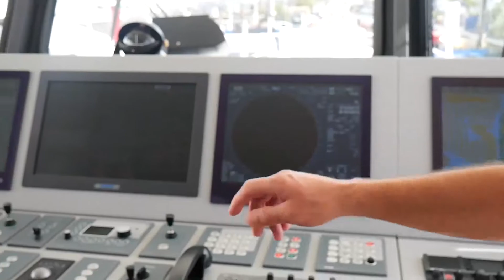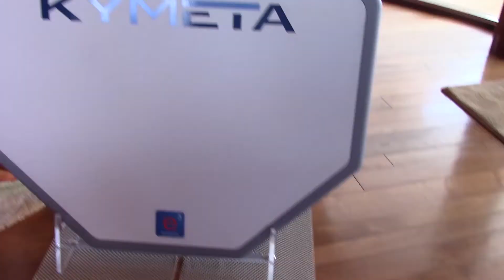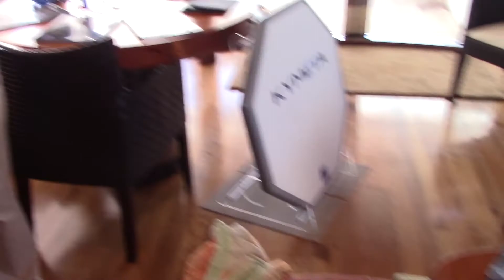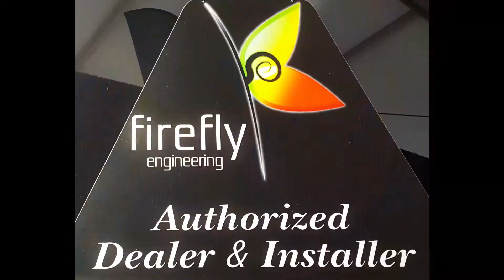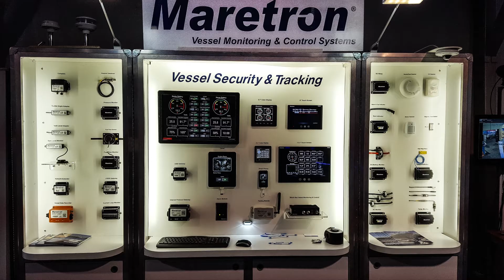E3 Systems and Kymeta introduce their flat panel satellite receiver at FLIBS 2017